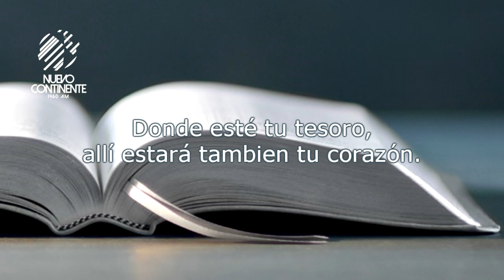Poseedores o Poseídos - Reflexión | Emisora Nuevo Continente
Reflexión con Delson Morales para este viernes 24 de septiembre de 2021